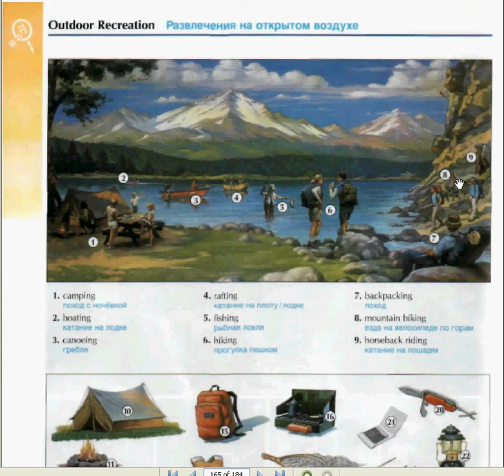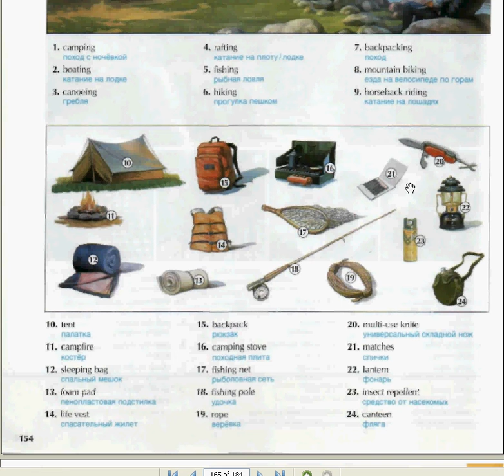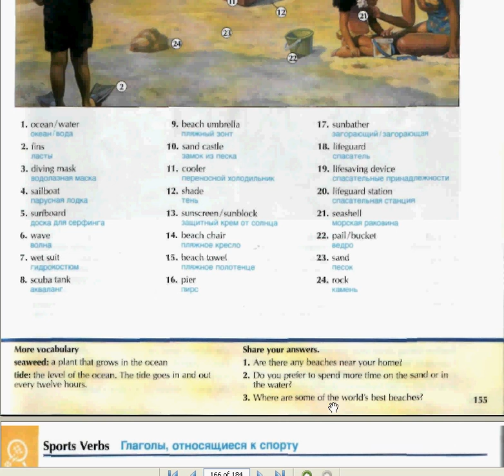Английский в картинках видеоурок 9